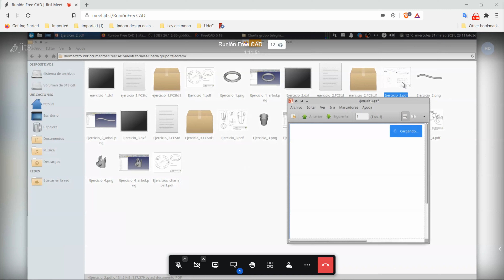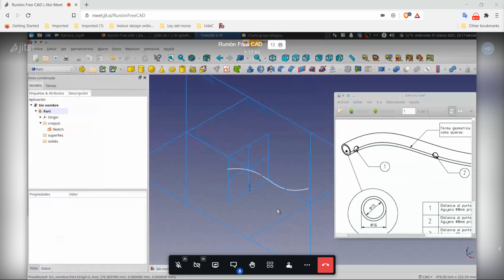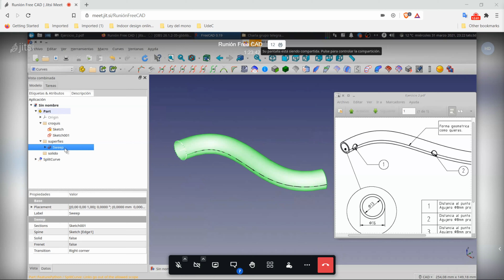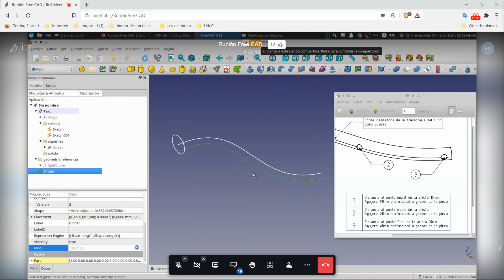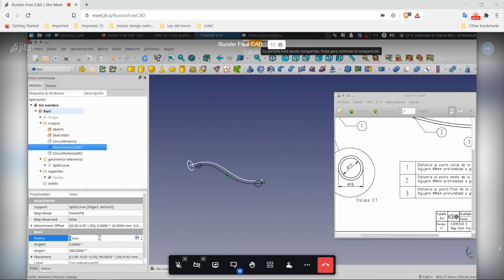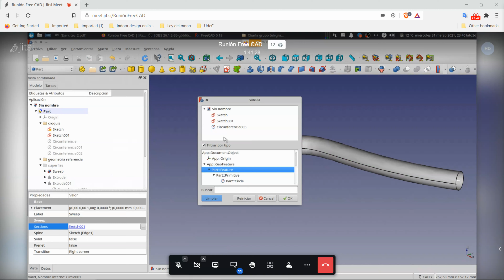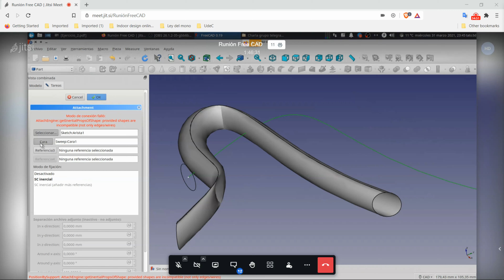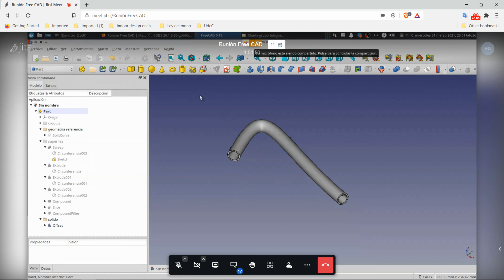FreeCAD 0.19 Map Mode 2/3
Reunión online Grupo Telegram FreeCAD en Español 31/03/21
FreeCAD 0.19 modelando con Map Mode 2/3